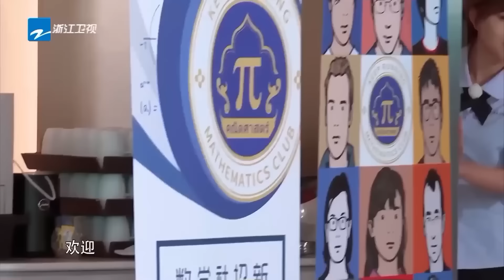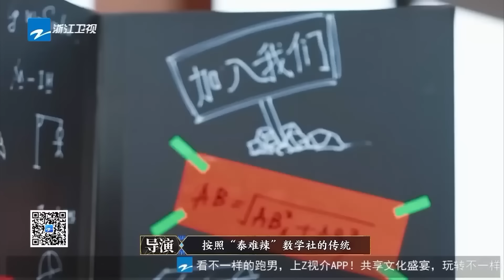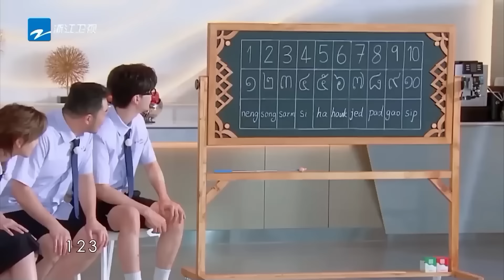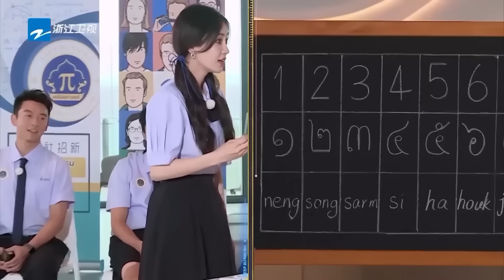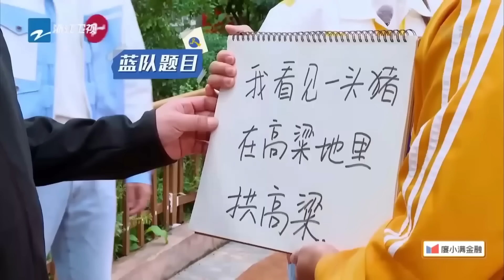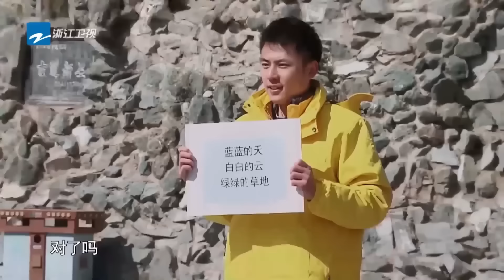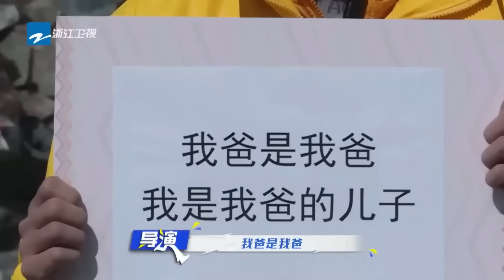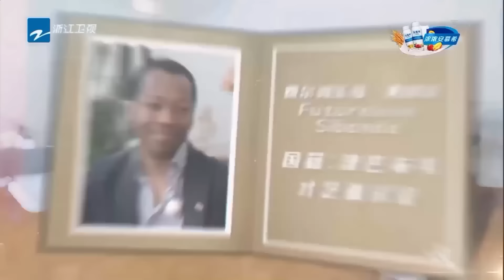好嚇人的語言學習能力！白鹿周深說方言每次都被當地人夸標準 范丞丞被震驚到麻木！| 綜藝 |zhoushen | bailu | 奔跑吧